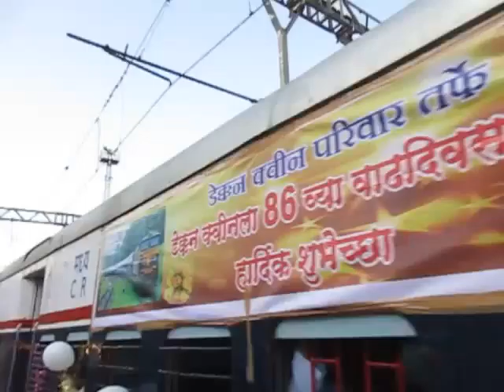12123 Deccan Queen Departing CSTM on it's 85th Birthday!!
KYN WCAM3 21958 Took Charge Of The 12123 Deccan Queen on the Occasion of Its 85th Birthday!!